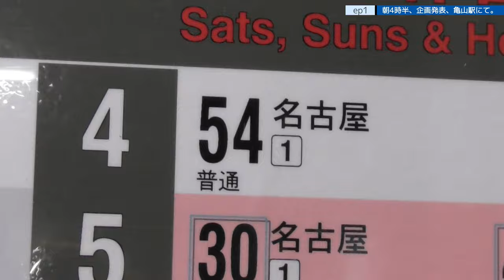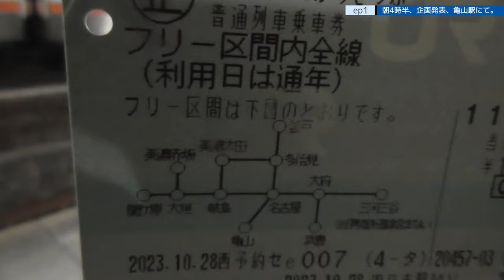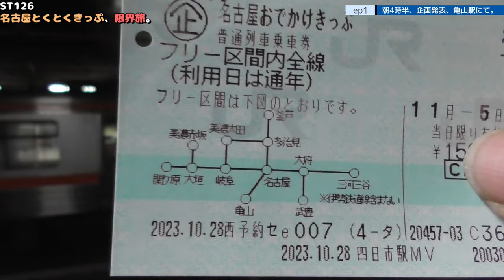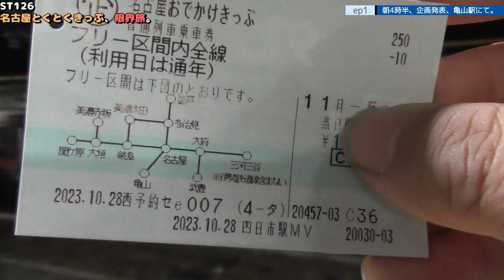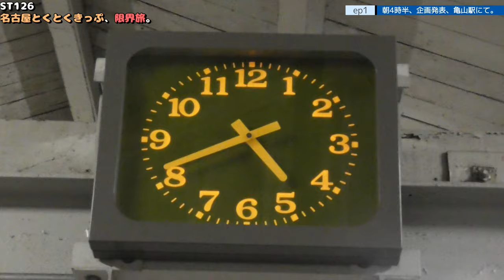ST126 ep1 朝４時半、企画発表、亀山駅にて。＠三重県亀山市・JR関西本線【名古屋おでかけきっぷを使った新企画】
道中、三河三谷駅を「みかわみたに」と呼んでいますが、正しくは「みかわみや」と読みます。
当駅に着くまで終始誤った読み方となっております旨、予めご容赦くださいませ。